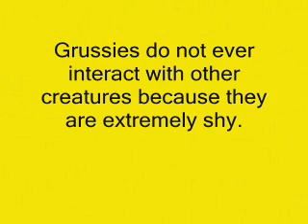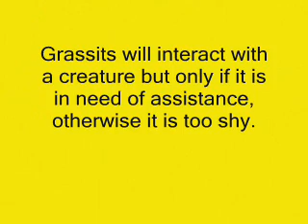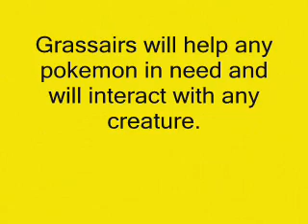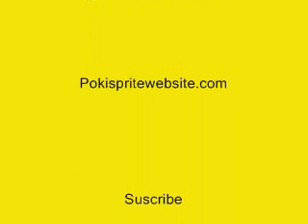New Pokemon Family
Grusssy-Grassit-Grassair